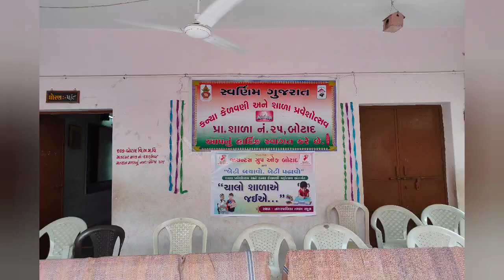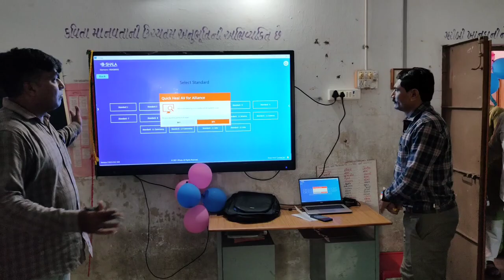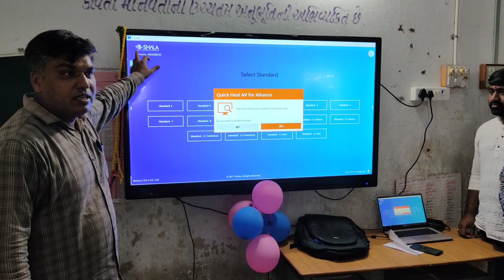📢શાળા પ્રવેશોત્સવ અને કન્યા કેળવણી મહોત્સવ 2023 એક ઝલક📢 સ્કૂલ નંબર-25 બોટાદ📢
શ્રી લાલબહાદુર પ્રાથમિક શાળા નંબર-25 ની આ યુ-ટ્યુબ ચેનલમાં આપ સૌ દર્શક મિત્રોનું દિલથી ઉષ્માભર્યું સ્વાગત છે.

આજના ડિજિટલ યુગમાં નવા વર્તમાન પ્રવાહો સાથે ચાલવું એ અનિવાર્ય છે.આજનો સમય ડિજિટલ ક્રાંતિનો સમય ગણી શકાય.એવામાં મારી આ મંદિરરૂપી શાળામાં થતી અનેકવિધ પ્રવૃત્તિઓ અને કાર્યક્રમો આપ સુધી લાવવાનો આ પ્રયત્ન આવનારા સમય માટે એક સીમાચિહ્નરૂપ સાબિત થશે એવી મને આશા છે.

બાળક એ ઈશ્વરનું બીજું સ્વરૂપ ગણી શકાય.પાંચ કલાક માટે ઘર છોડી જ્યારે બાળક શાળામાં આવે છે ત્યારે એક શિક્ષક તરીકે જવાબદારી અનેકગણી વધી જાય છે.એવામાં મારી આ શાળામાં બાળકનો ઉત્તમ સંસ્કારો સાથે સર્વાંગી વિકાસ થાય એવો પ્રયત્ન થઈ રહ્યો છે.જેની મને ખુશી છે.

બાળકનો આનંદ એ જ દરેક શાળાની સફળતા ગણી શકાય.આવી આનંદભરી- ખુશીઓની અમૂલ્ય ક્ષણોને કાયમી સાચવણી માટે દરેક વીડિયો જોઈ આપનો આનંદ વ્યક્ત કરો એવી વિનંતી છે

આ ચેનલના પ્રસારિત કરવામાં આવનાર દરેક વીડિયો ફક્ત શૈક્ષણિક હેતુ માટે જ છે.કોઇપણ વ્યક્તિ આ ચેનલના એકપણ વીડિયોની કોપી કે વીડિયો સાથે છેડછાડ કરી શકશે નહી,નહિતર કાયદેસરની કાર્યવાહી કરવામાં આવશે જેની ખાસ નોંધ લેવી.

indian video
indian culture
indian village life